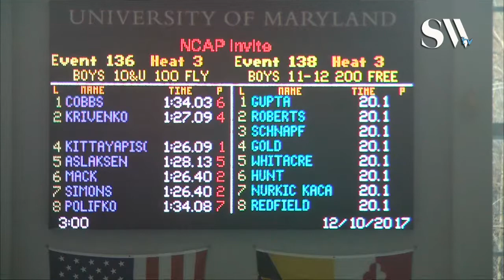Boys 10 & Under 100 Butterfly Timed Finals 3